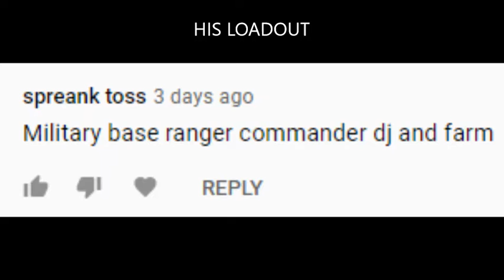SOLOING MOLTEN but you guys picked my loadout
GOOD LUCK TO EVERYONE ELSE NEXT TIME